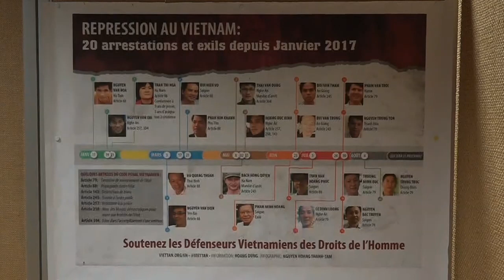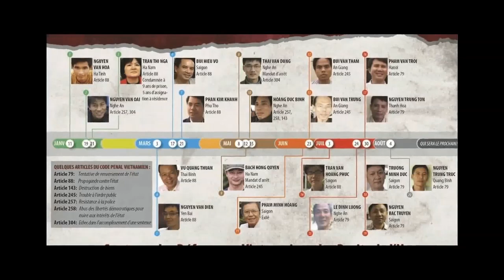PHÓNG SỰ CỘNG ĐỒNG: Cựu TNLT Đặng Xuân Diệu kể lại cực hình trong lao tù CSVN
Nhân buổi dạ tiệc gây quỹ của Ủy Ban Thụy Sĩ - Việt Nam Cosunam vào ngày 12/12/2017 vừa qua, cựu tù nhân lương tâm Đặng Xuân Diệu đến từ Paris đã có bài phát biểu về những cực hình trong nhà tù cộng sản Việt Nam. Mời quý vị theo dõi những chia sẻ của anh trong phóng sự sau đây.